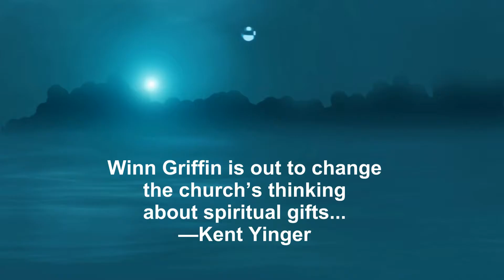Gracelets: Being Conduits of the Extravagant Acts of God's Grace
A different look at the concept of Spiritual Gifts.